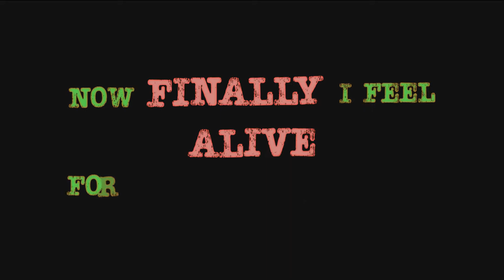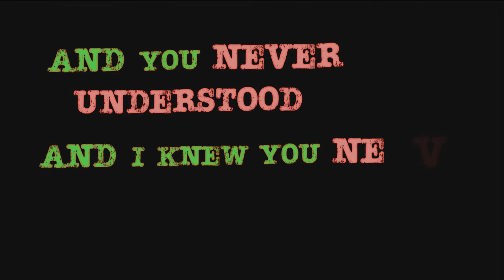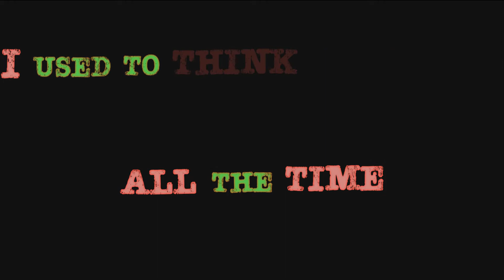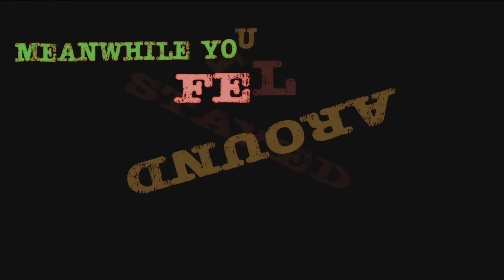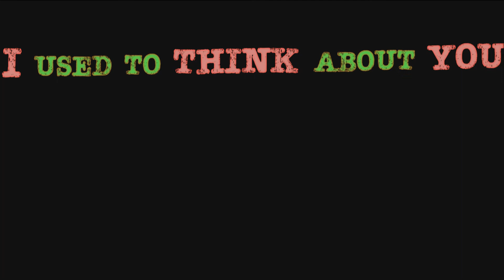Leveled - Look at Me Now (Lyric Video)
Visual lyric video for the song Look at Me Now by Leveled. Let me know what you guys think!